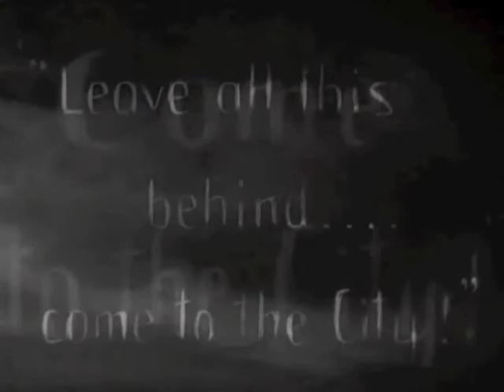When the Sunrise Hits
Murnau's Sunrise (1927) is one of the greatest silent films - Welles, Wilder, Minnelli, and Gondry have all stolen shots from the sequences I collect in this video! 'When the Sun Hits' is one of the greatest 'shoegaze' tracks by the somewhat overlooked Slowdive. I hope that this vid. will spur some interesting, cultural cross-pollination: shoegaze-lovers should definitely check out Murnau's stuff in general and Sunrise in particular, and classic film fans should find a lot to like about the largely non-verbal world of Slowdive and the more Cocteau Twins-ish end of shoegaze.

Note that in effect I edit down Sunrise in a way that eliminates the controversial (abortive) murder plot (and the somewhat problematic acting choices it encouraged). This is meant as a kind of proof of concept that Sunrise could have worked that way (heretical though it might be to say that!): you can keep almost all of the ultra-spectacular visuals and go for a looser Stewart/Stanwyck acting style (traces of which are there in the performances in any case). [A longer/better version of this note is